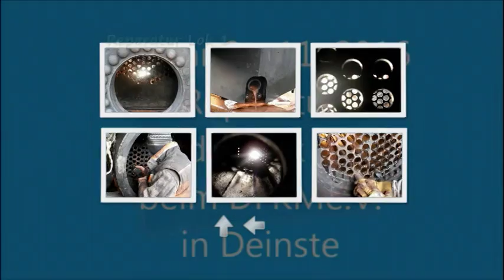DFKM VTS 01 0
Film von Günter Dangers. Aufgenommen beim DFKM.